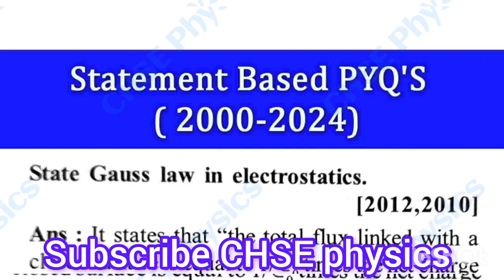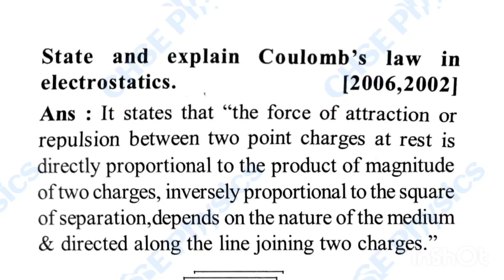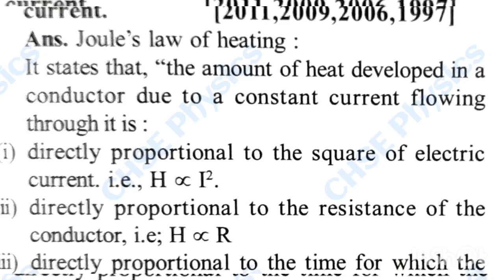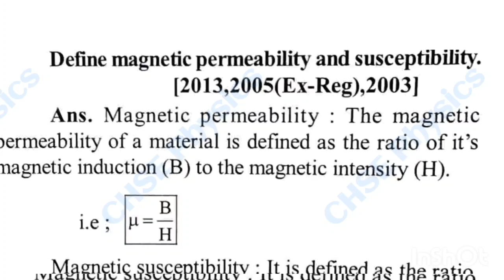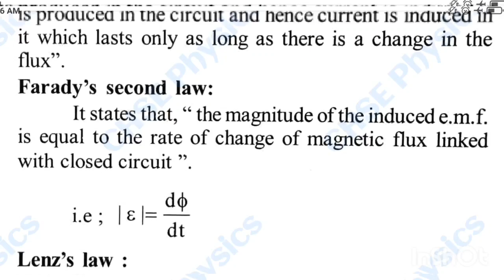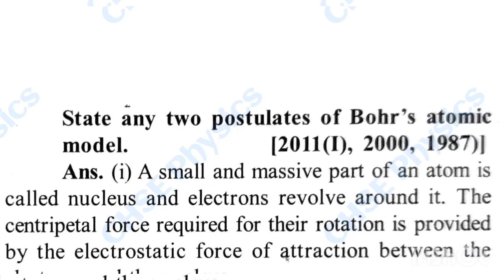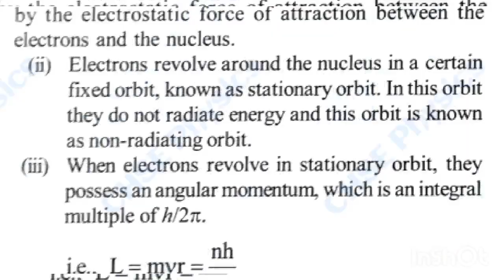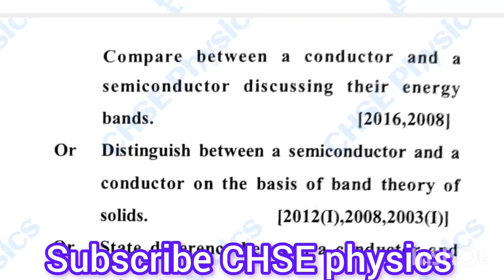Statement Based PYQ'S of Physics //CHSE Odisha 2025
physics pyq chse Odisha
statement based Questions physics
physics statement Based PYQ'S
physics statement Based questions
statement based PYQ'S
chse physics
chse Odisha
physics 2 marks questions
#2 marks selective questions physics chse Odisha
Link 🔗 to join Telegram Channel👇👇👇👇